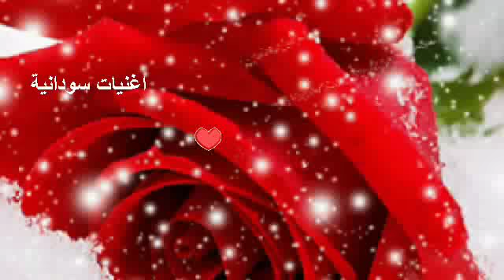التاج مصطفى عازف الاوتار / اغنيات سودانية